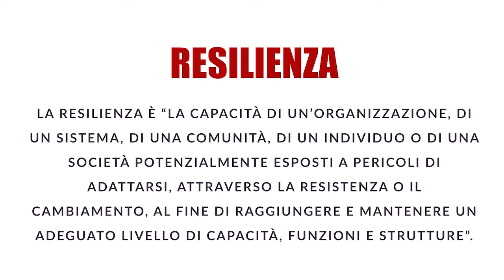Intelligence Collettiva: la sicurezza delle aziende (06)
Intelligence Collettiva: la sicurezza delle aziende